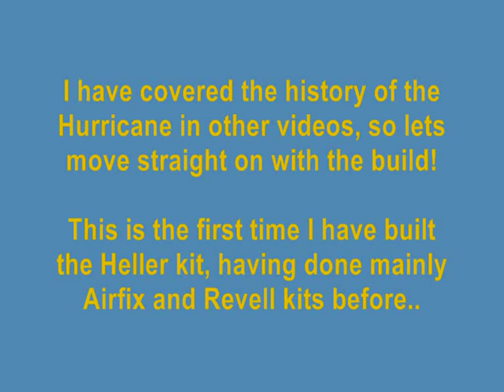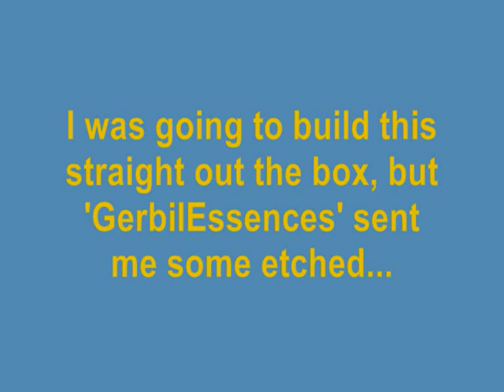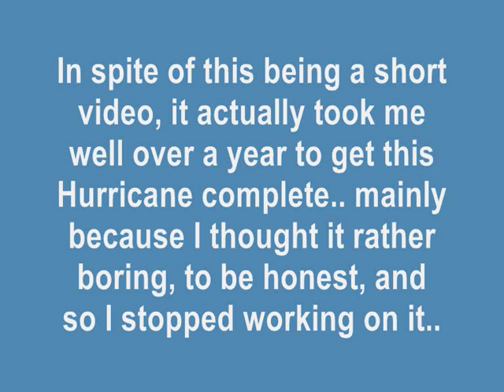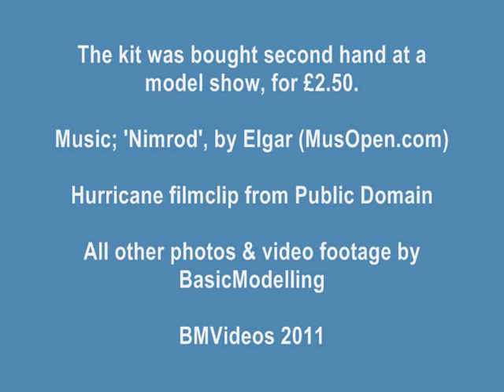HELLER 1/72 Hawker Hurricane Mk.IIc - A Building Review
Heller kit no. 80269 (Built OOB)

Kit rating: 9 / 10 (I didn't like the fact that the canons are moulded on to the wings, as they can snap off during the build. Other than that the cockpit has nice detail, and the kit looks quite accuarate)

Decal rating: 8 / 10 (Slightly out of register, but only to be expected from an old Heller kit)

Modellers wants YouTubers, by GerbilEssences

Hurricane videoclip from Public Domain
All model related photos snd video clips by BasicModelling